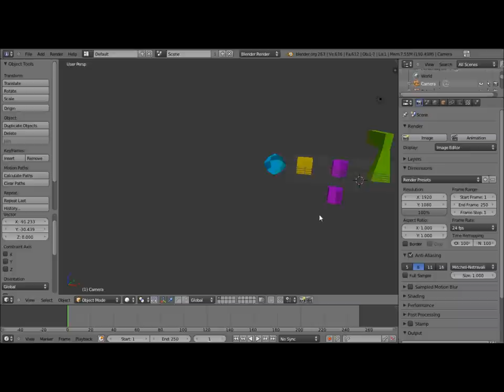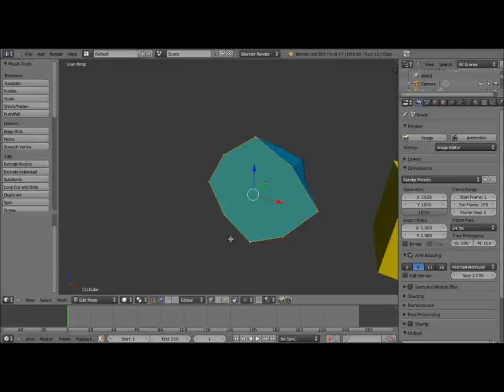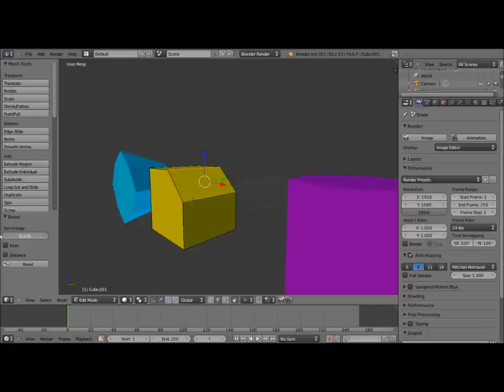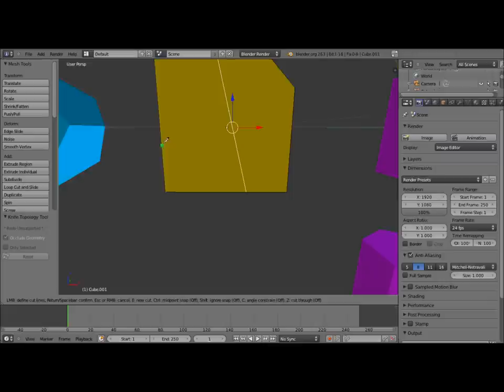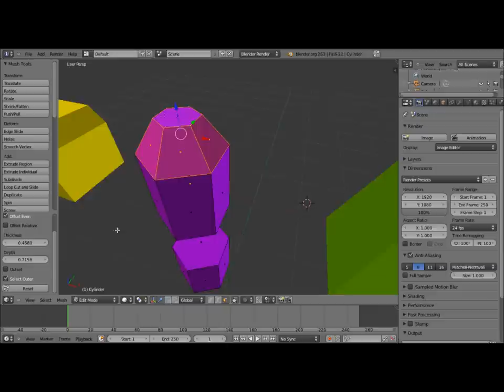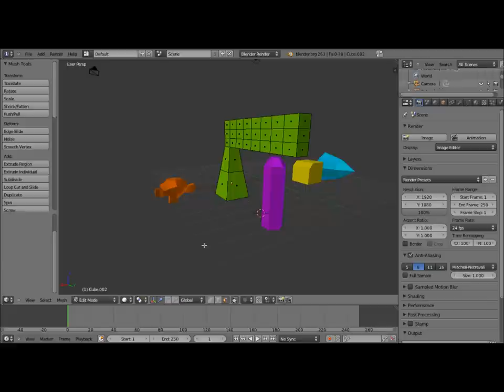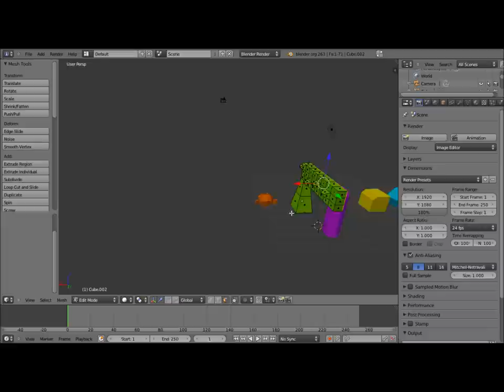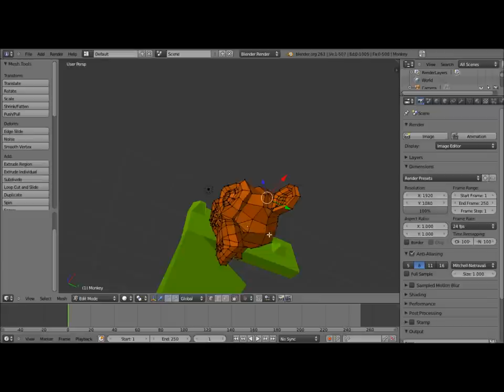Utilisation du BMesh dans blender 2.63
Dans cette petit vidéo je vous montre comment utiliser une fonctionnalité de blender très récente et très utile: le bmesh.
Cette fonctionnalité permet, outre la création de polygone à plus
de 4 cotès, la création automatique de chanfrein ( en développement ), la réduction de maillage inutile, ...
Toutes ces fonctions ayant pour principales buts de faciliter la modélisation et d'alléger la scène.

Rappel des raccourcis utilisé dans le tutoriel:
Lier des cotés pour créer un polygons a plus de 4 cotés ( un N-gons ) = F
Fonction Bevel = W puis  "bevel"
Insérer des faces = Ctrl+f puis "Inset faces"
Fusionner des polygons = X puis "dissolve"
Knife ( couteau ) = K
Fusionner deux faces = Ctrl + E puis "Bridge Two Edge Lopps"
Déplacer un point selon un axe = Shift + V